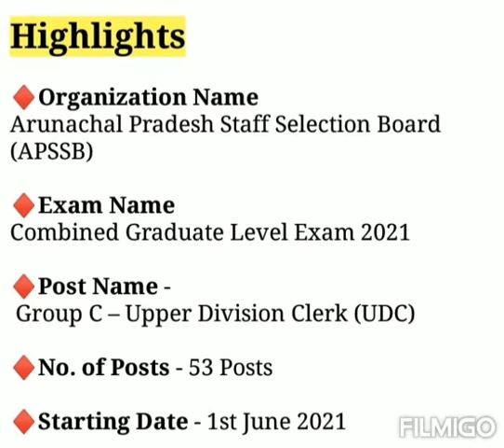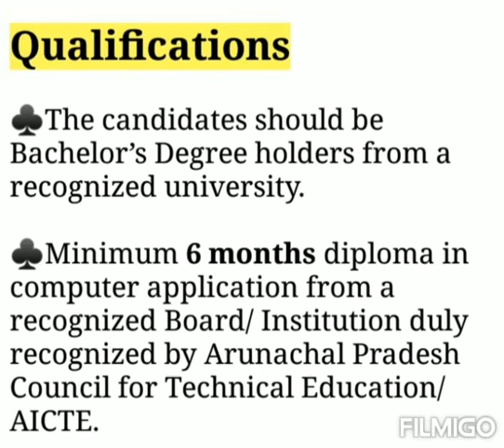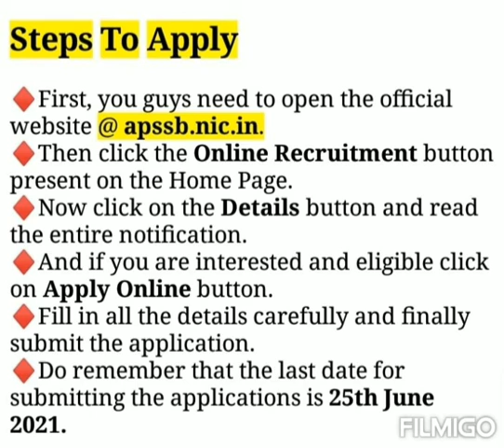APSSB Recruitment 2021 | Arunachal Pradesh Govt Jobs Notification 2021 | APSSB Vacancy 2021